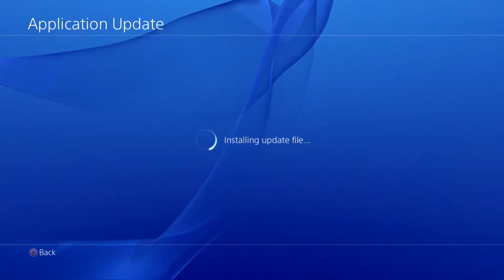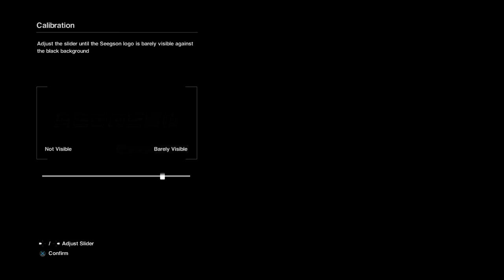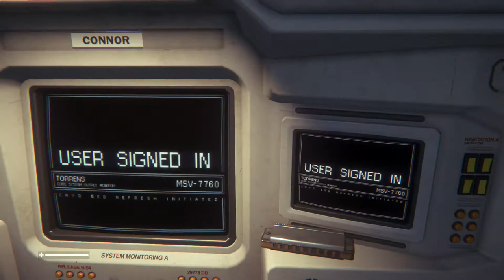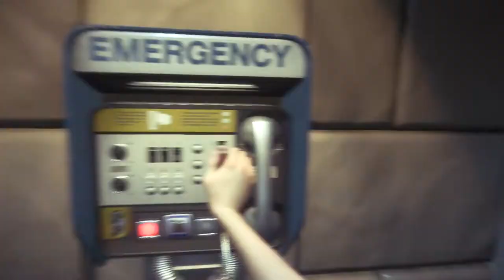Jason Plays With Scott - Alien: Isolation - Part 1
Time for Scott and I to enter yet another horror situation with Alien: Isolation.